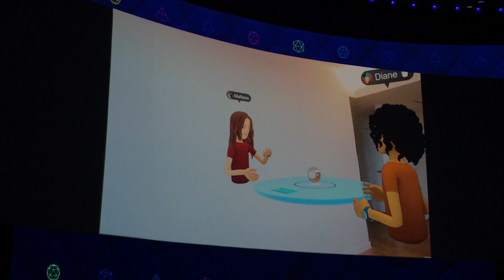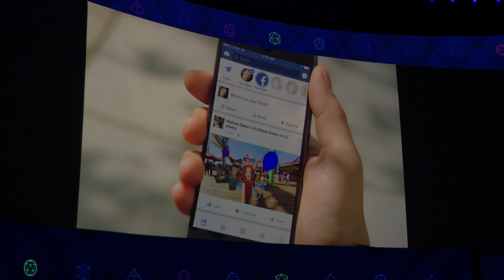Facebook Spaces VR Environment at Facebook F8